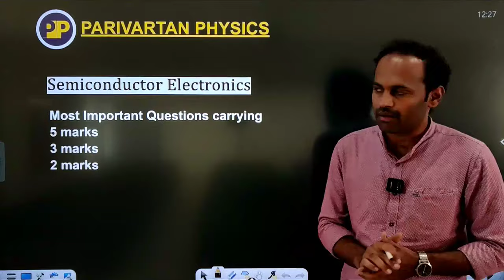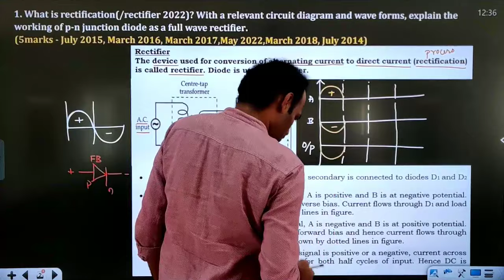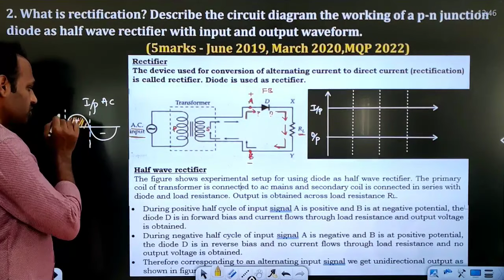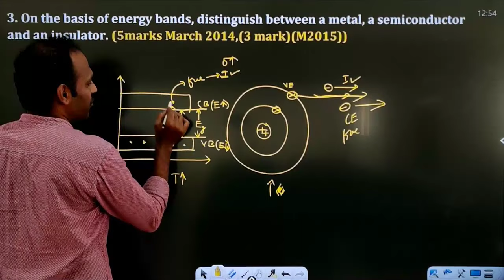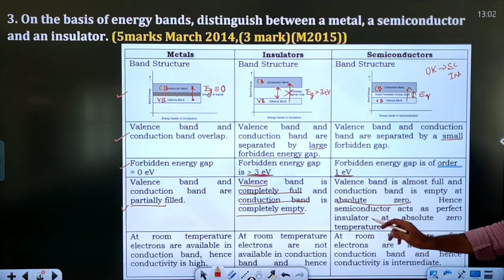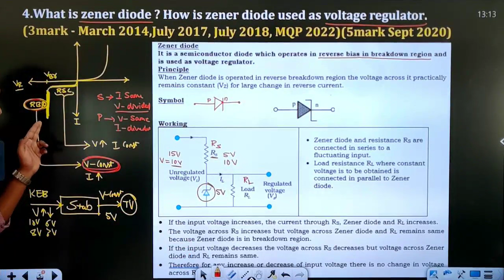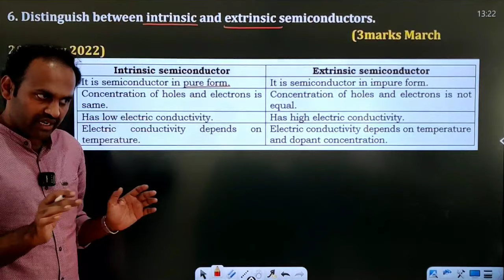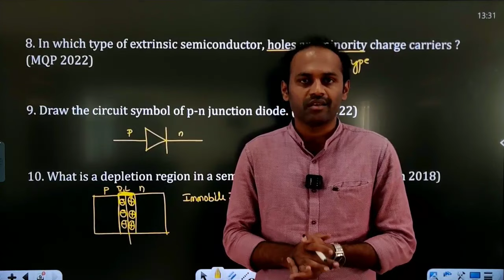Semiconductors Most Important Questions One Shot | Physics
most important concepts/questions from semiconductor electronics class 12.

Semiconductor Electronics | 2nd puc | 14th chapter | Class 12